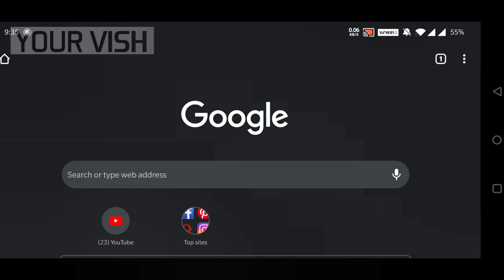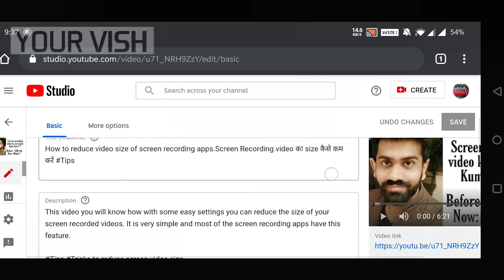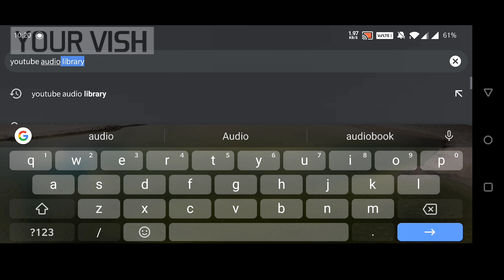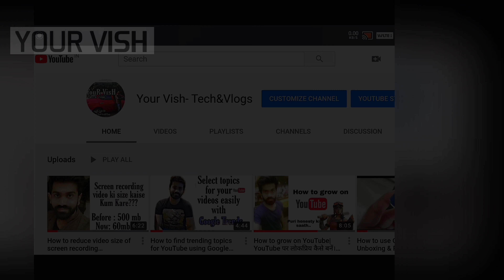Avoid copyright claims| Use YouTube library| Edit audios of existing videos on YouTube|2020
Edit Audio of your already uploaded videos on YouTube| अपने अपलोडेड विडियोज का ऑडियो चंग कैसे करे |

This video teaches you how you can edit audio of your videos which have already been uploaded on YouTube.
YouTube Editor allows you to edit videos which have been uploaded.

Also you will know about how to use YouTube library in order to avoid copyright issues.